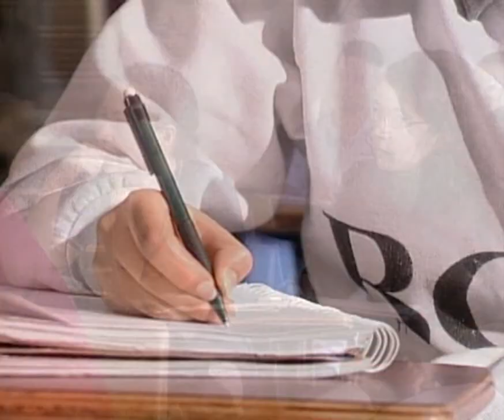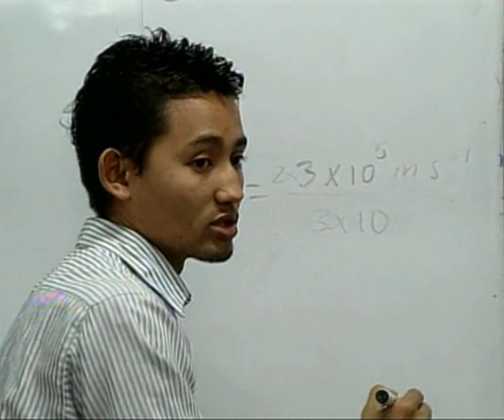U de A - Columna de Opinión: Orientación Vocacional